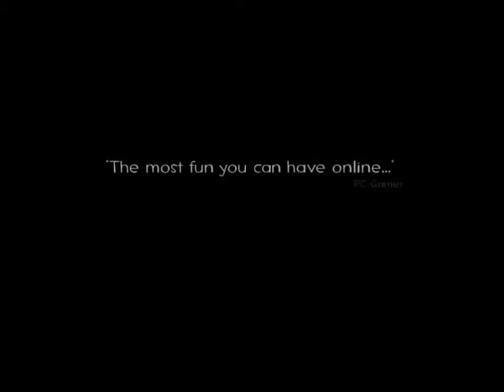Meet The Medic - Derp Fortress 2